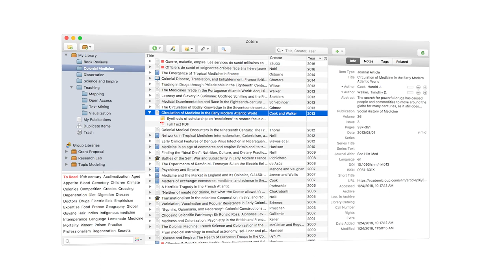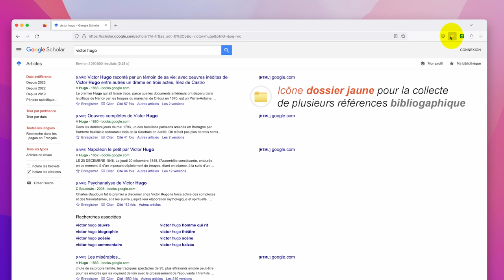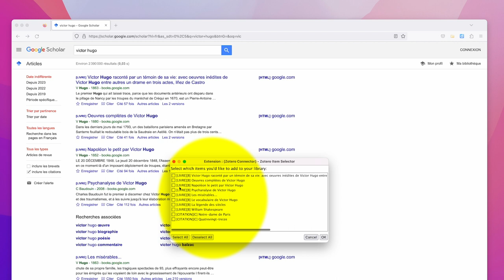2 - Zotero - Collecter des références bibliographiques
Zotero
Gérer ses références Bibliographiques
2 - Collecter des références bibliographiques

Canal U
Plus de 300 chaines et 25000 heures de programmes sur la science en libre accès pour explorer, comprendre et partager !

Tutoriel Urfist Méditerranée - 2023